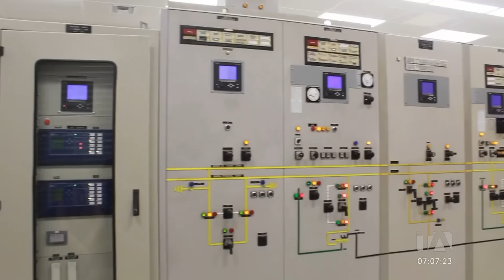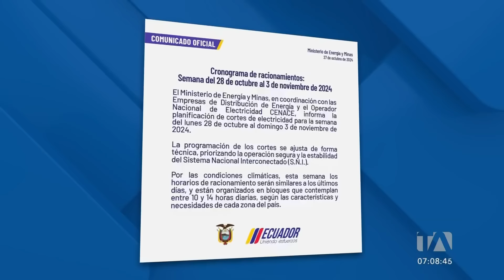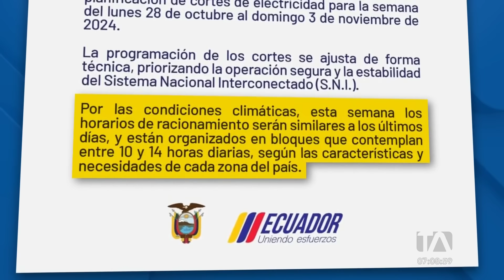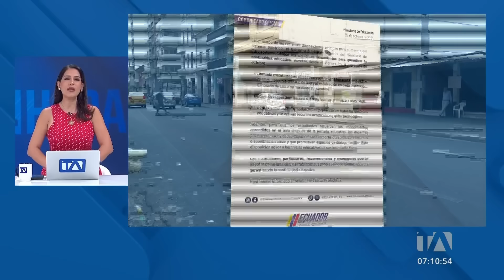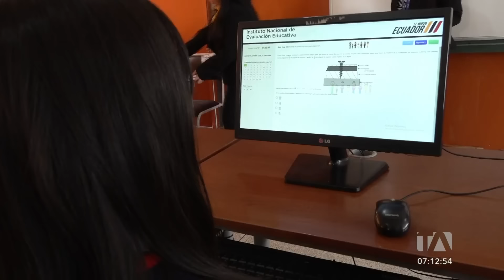Noticiero de Ecuador (Emisión Matinal 28/10/2024)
Revise las noticias más destacadas de Ecuador en el Noticiero 24 Horas (Emisión Matinal) de este lunes 28 de octubre del 2024.